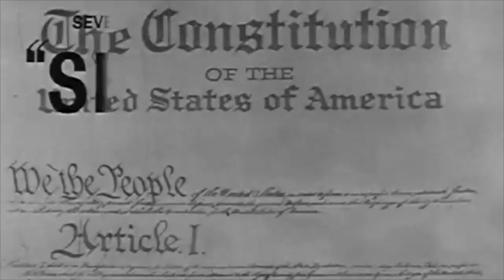Seven Days In May (1964) Official Trailer - Burt Lancaster, Kirk Douglas Conspiracy Movie HD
US military leaders plot to overthrow the President because he supports a nuclear disarmament treaty and they fear a Soviet sneak attack.